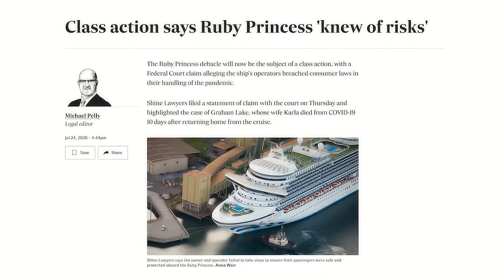Ozzy Man Reviews: Cruise Ships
Here's me critical analysis on cruise ships and the industry at large. Do you have sympathy for this industry in 2020 or nah? You ever been on a cruise ship and endured gastro? Sweet. Have a mint day everyone. O-Man